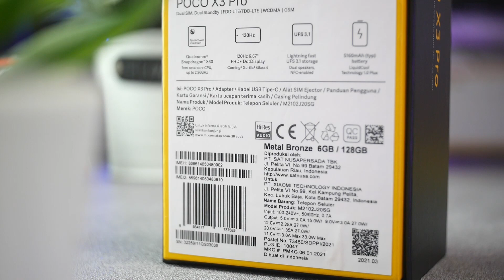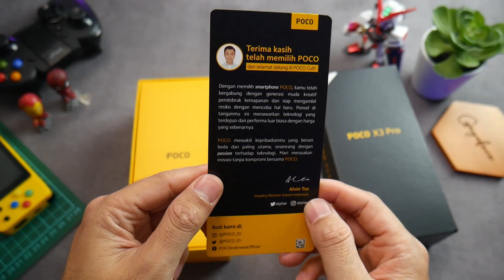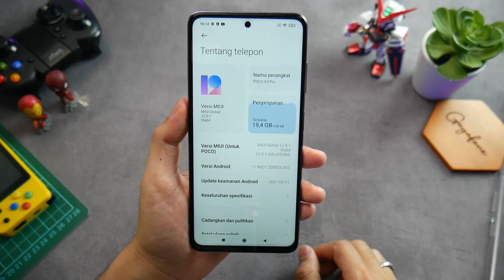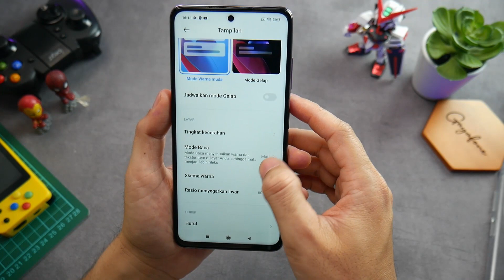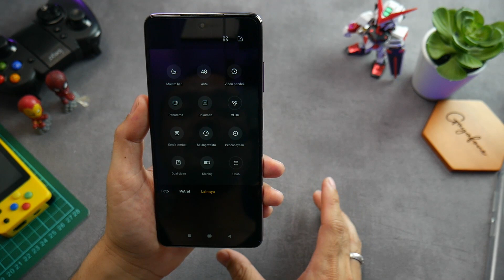POCO X3 PRO METAL BRONZE || Terlalu Sadis..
Emang Kebangetan Brand satu ini klo ngasih harga..
kemurahan cuy..